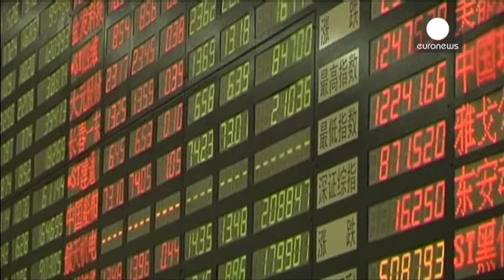Cina, rallentano investimenti e produzione industriale - economy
Altri dati economici negativi, altra caduta della Borsa. In Cina il meccanismo è ormai consolidato e non sono bastati i dettagli da parte delle autorità di Pechino sulla ristrutturazione delle imprese statali a bloccarlo.

I timori sulla crescita della seconda economia mondiale, che nel terzo trimestre potrebbe scendere sotto il 7%, sono rinfocolati dalla frenata degli investimenti fissi nei primi otto mesi del 2015.